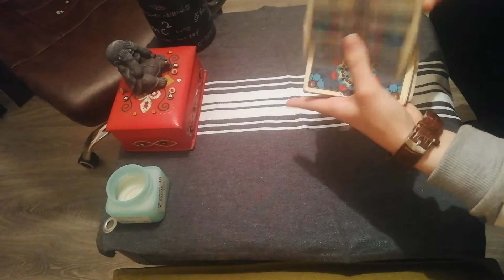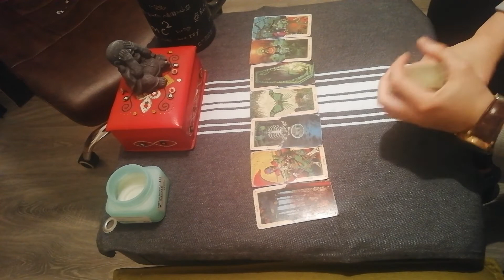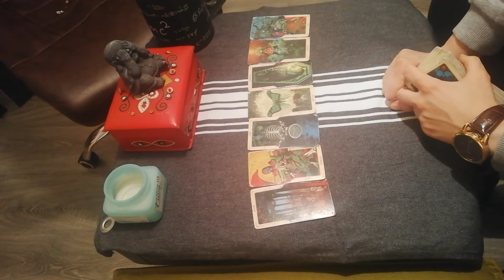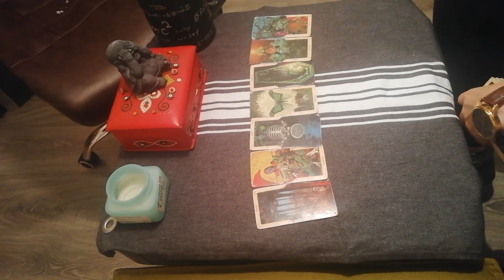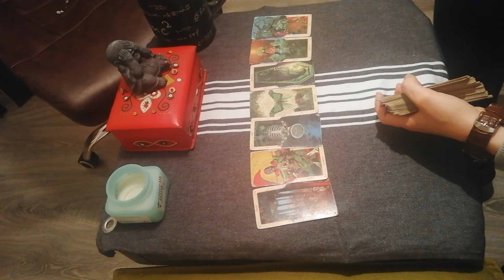Taurus Corona period love report: You healed and are ready and there is somebody who waited...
This is Corona period love report for taurus sun, moon or rising folks. Take messages that resonate. Peace and love